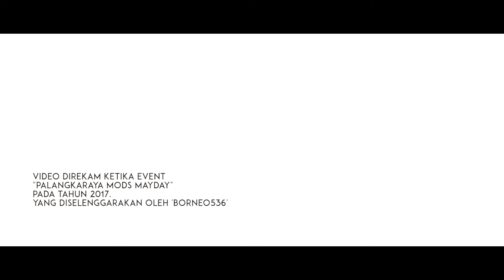OLD SKOOL GANGSTERS - PALANGKA RAYA MODS MAYDAY 2017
Sebuah video catatan pentas sebuah band di Palangka Raya
Direkam apa adanya berdasarkan niat dan kesempatan
Bertujuan untuk merekam sejarah.